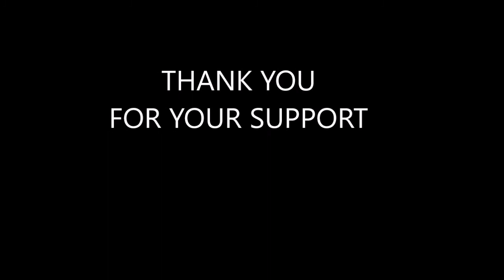RAF POINT WITH GUEST ATV FUN RIDE ON OCT 17 2020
ATV FUN RIDE